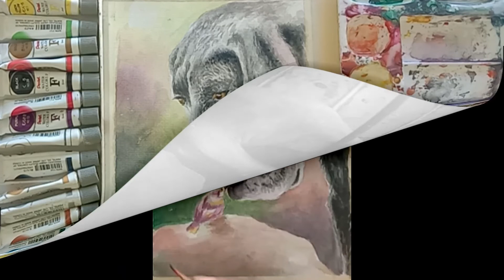Melukis Hewan Anjing Scoobi do dan Burung Finch dengan Cat Air /How to Great Dane Paint and Finch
Hallo jumpa lagi dengan CAHYA WARNA. Kali ini video yang kubuat tentang Cara Melukis Great Dane  menggunakan cat air.
Dengan langkah langkah yang mudah dan gradasi warna yang jelas sehingga mudah untuk ditiru/ diikuti.